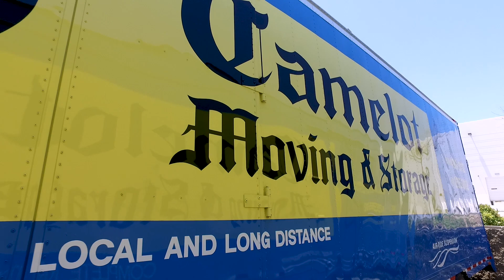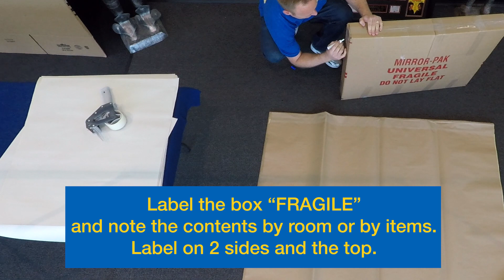Santa Clarita Video Content Subscriptions - SchlickArt - Camelot Moving & Storage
Our goal is to create consistent monthly video content that brings value to your customers and clients. Our specialty is coaching and guiding you to produce videos that make you look and sound your best to help build your brand and increase your marketing efforts.

Content subscriptions are filmed in a private setting with SchlickArt providing presentation coaching and producing. The subscription allows for up to four videos (1-4 minutes in length) to be filmed in one day, with each video covering one specific topic. This subscription is perfect for building a brand and social media awareness which is ideal for someone who has a consistent stream of content to capture on video and share with their clients.

To Find Out More About Video Content Subscriptions in Santa Clarita visit this

About SchlickArt
SchlickArt started in March 2012 with the simple idea that empowerment creates a kind of beauty and authenticity that shines through every camera lens. Built on a philosophy — rather than a product, service or person — SchlickArt has rapidly evolved into a boutique studio in Valencia, meeting photo and video portraiture needs as diverse as the community we capture. It’s the desire to take care of you, the client, that drives us.

SchlickArt
Yvette Lane